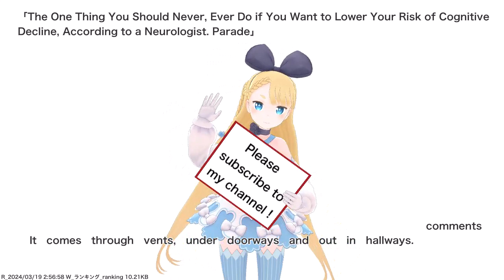The One Thing You Should Never, Ever Do if You Want to Lower Your Risk of Cognitive Decline,...